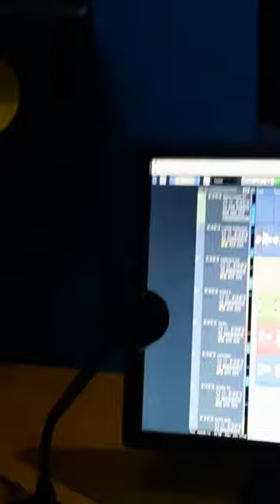Lucky Chikuwa [Piritsi ReStress]